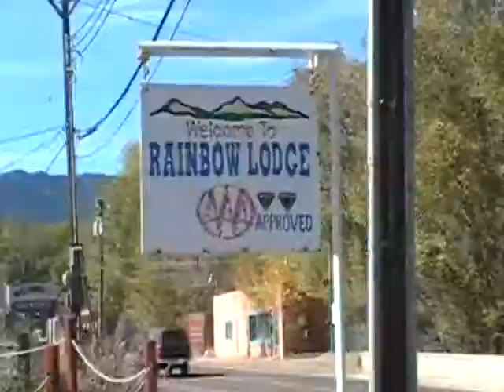Rainbow Lodge Colorado Springs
Colorado,Hotel,Garden Of The Gods,Colorado Springs,
Vacations,Rainbow Lodge,For rent,